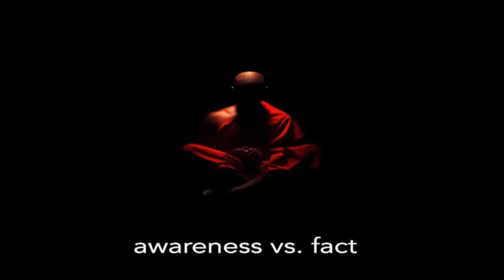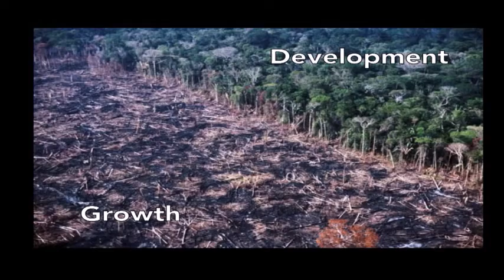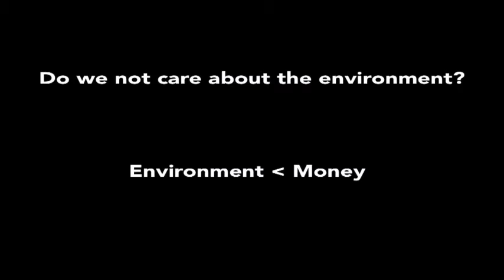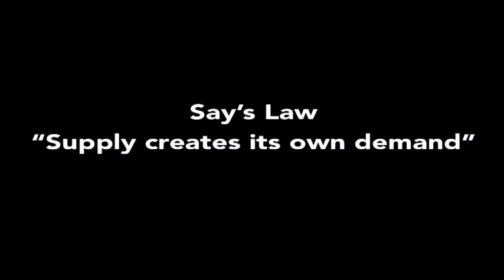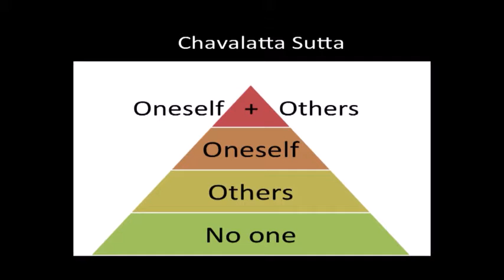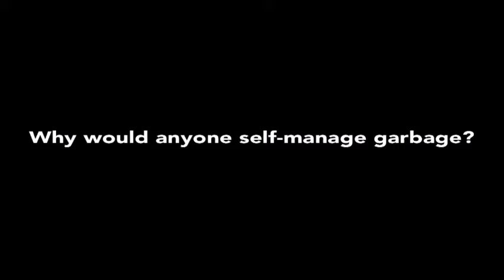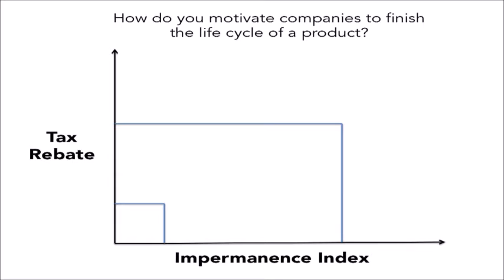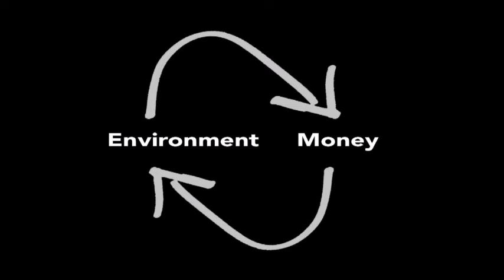Economics of impermanence for the planet | Palak Sharma | TEDxBhilwara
Palak Sharma is the founder of Happy Triangle Foundation, an initiative which focuses on making children earth aware. In this talk, Palak sheds light on Buddhist Economics and how it is more sensitive towards the environment.

Palak is currently doing a course on Buddhist Philosophy at Somaiya Centre for Buddhist Studies, and has been auto dictating the philosophy for 5 years now. She is also working with Global Shapers Pune (World Economic Forum) to replicate GNH and HDI, in Pune as Community Development Index. She is also the creator of iampasha.org, an online blog for economics, Buddhism, and the environment. Graduated this May, Palak has a major in economics and minor in international relations (B.A.) from Symbiosis International University (SSLA). She is scheduled to speak at Himalayan consensus summit in March 2017 to share her research.